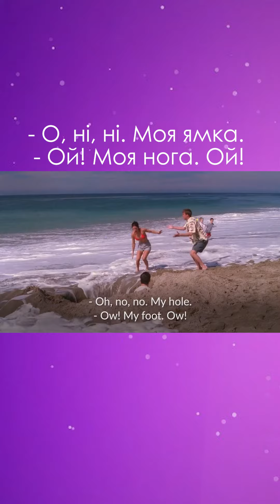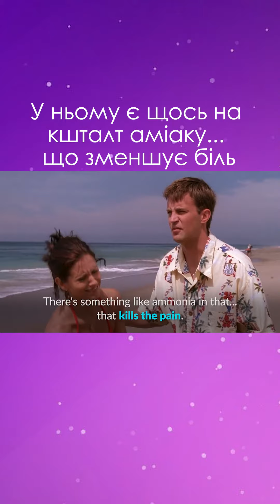F.R.I.E.N.D.S Вивчайте англійську з серіалом Друзі. №66 Monica's Beach Secret №2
Рада бачити Вас на своїх курсах з вивчення англійської, німецької та іспанської мов за авторською прискореною методикою I Speak!

Ви можете:

1) Приєднатися до Онлайн Навчання по методиці I Speak!
Пиши в інста: @psy_lessons_online.

2) БЕЗКОШТОВНА група з вивчення Англійської та Німецької мови! - Приєднуйся до нас на Безкоштовні уроки Пн і Ср о 18.10:

Якщо є питання, буду рада відповісти, пишіть у Директ Інста: @psy_lessons_online.